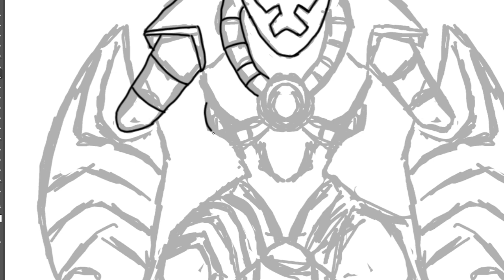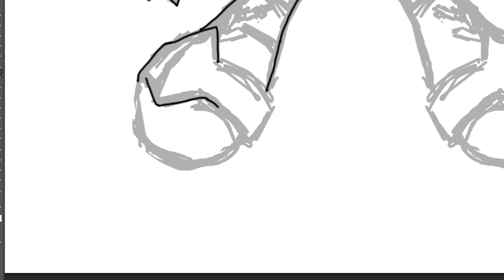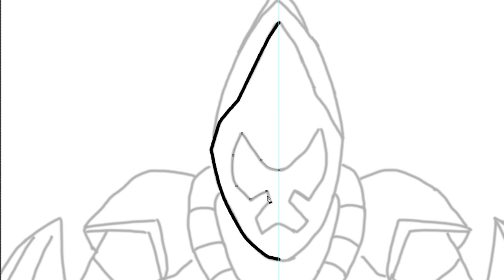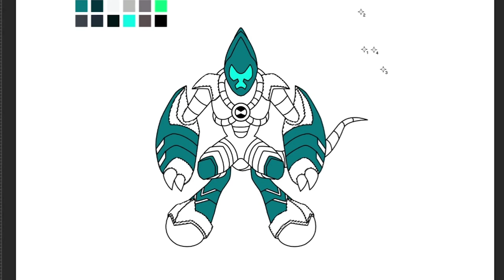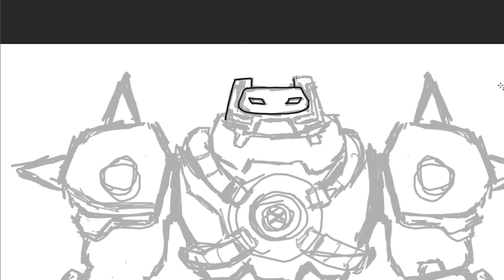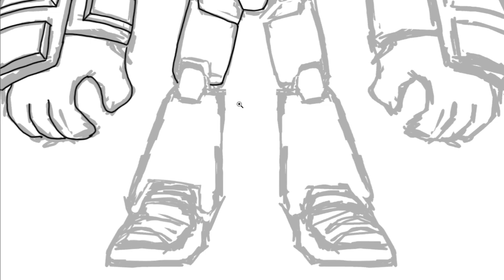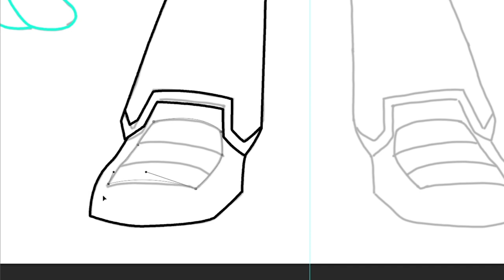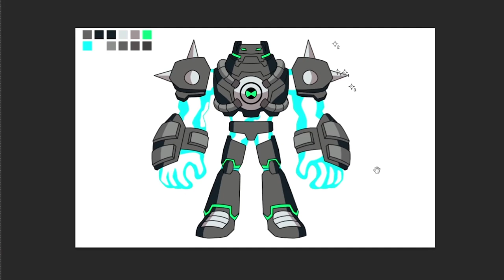How To Draw Xlr8 And Shockrock omnikix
Equipment Used: wacom drawing tablet
Mic: Snowball blue yeti

Comment below if you have other request or suggestions we will try our best to accomodate all of it.Thanks for watching us. press the subscribe button to keep updated with our new videos.

Songs:
Epidemic Songs